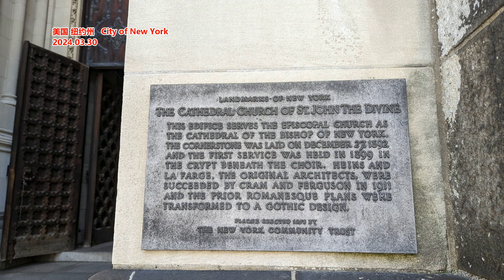胡锡进： 美国接下来会死磕中国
文章来源: 胡锡进观察
在为通过援乌法案扫清道路之后，拜登政府下一个更大的野心是：死磕中国。美国众议院通过了600多亿美元的援助乌克兰法案，由于部分共和党议员“背叛”，参议院很快通过该法案已经没什么悬念。